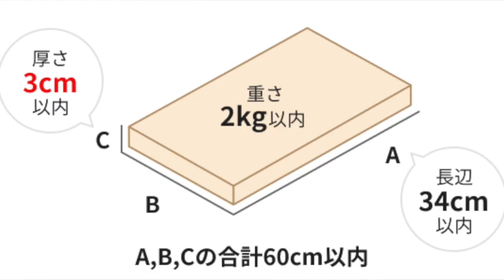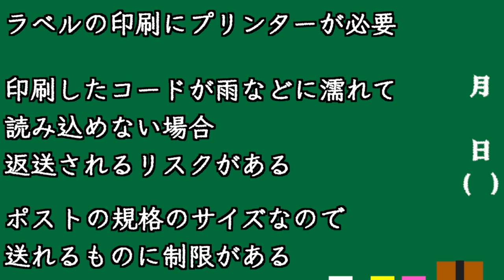【2023最新版】今最も安い発送方法教えます！！！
🐿️⬇︎無料LINE登録で超有料級特典6個⬇︎🐿️

✅スーツブランド解説動画10本
✅ワンピースブランド解説動画5本
✅レザーアイテムブランド解説動画5本
✅バッグブランド解説動画5本
✅総売上1,789940円分の実売データ(100選)
✅1時間に及ぶアパレルせどり完全攻路動画

✅登録3秒で特典受け取り↓

🐿️豪華特典1個目🐿️
通年商材であるスーツの
利益が取れるブランド10選
🐿️豪華特典2個目🐿️
ワンピースブランド
解説動画5本
春夏の強い味方『ワンピース』の
利益が取れるブランド5選
🐿️豪華特典3個目🐿️
レザーアイテムブランド
解説動画5本
🐿️豪華特典4個目🐿️
バッグブランド
解説動画5本
🐿️豪華特典5個目🐿️
総売上1,789940円分の
実売データ(100選)
スライド100枚以上
🐿️豪華特典6個目🐿️
1時間に及ぶ
アパレルせどり完全攻路動画

ID:『@sedorisu00』で友達検索🤝
※『@』を忘れずに！！！

内容でご不明な点はコメント欄からご質問ください！
お返事していきます！

【※得したくない人は見ないでください】メルカリで厚手のコートやダウンを215円で発送する方法を大公開！梱包から全て見せます。

参考になった！勉強になったとうい方は

＠sedorisu0904